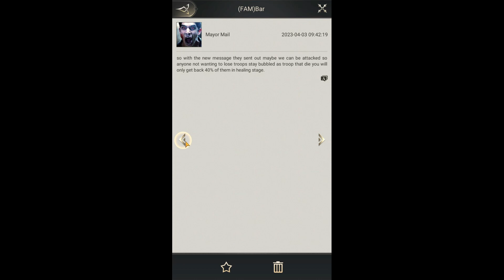New Weekly Gift 🎁 Code Nations of Darkness || 3rd April 2023